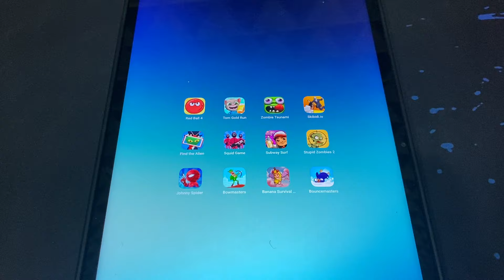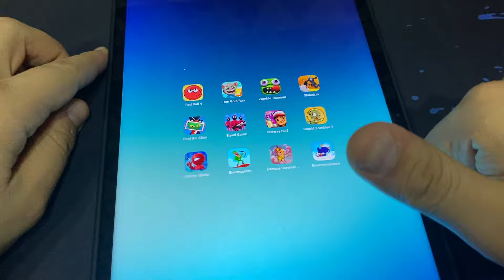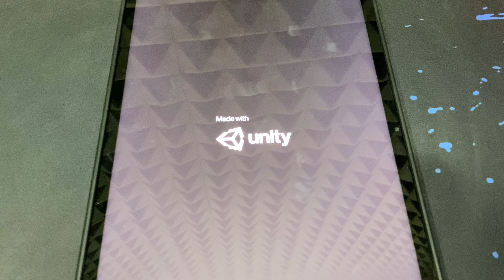Red Ball 4,Tom Gold Run,Zombie Tsunami,Skibidy.io,Find The Alien 2,Squid Game,Subway Surf,Bowmasters